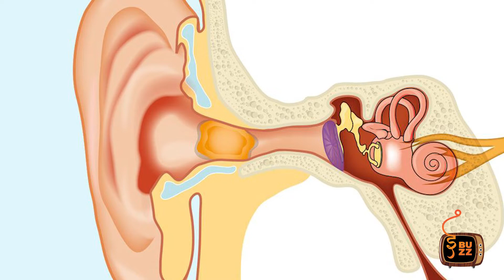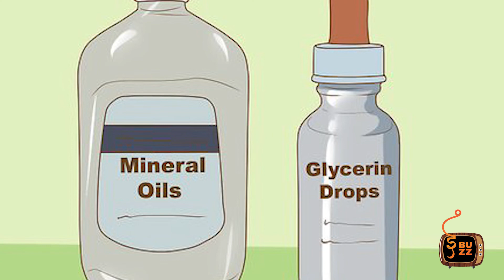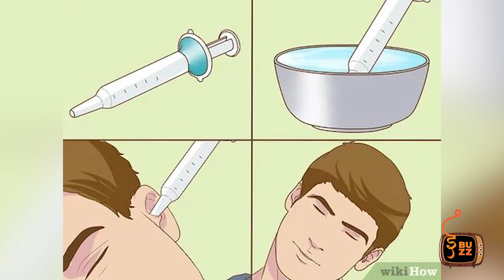कानातील मळ काढण्यासाठी करा 'हे' सोपे उपाय..! How to remove ear wax and clean ear..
कानामधील मळ रोज रोज काढणे योग्य नाही पण जास्तही झाला तर कमी ऐकू येऊ शकते. पण हा मळ काढण्यासाठी टोकदार वस्तूंचा वापर करू नका. यासाठी करा हे उपाय. चला तर मग जाणून घेऊया.